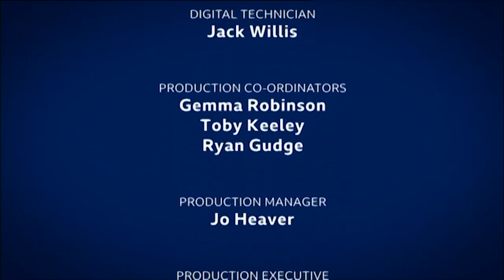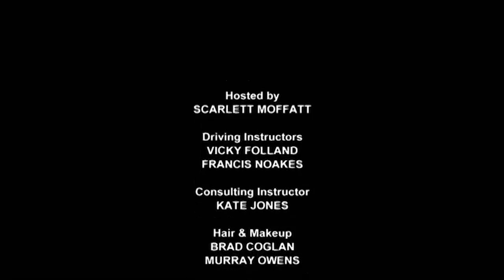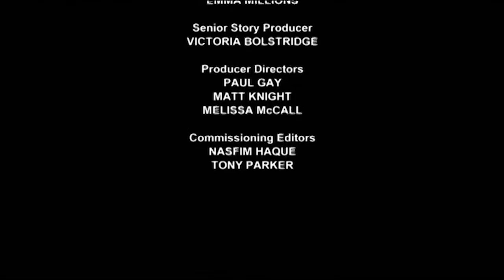BBC One Nightlight Continuity - Monday 6th March 2023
Here is some BBC One continuity coming from the Nightlight feed of BBC One, recorded on the night of 6th March 2023.